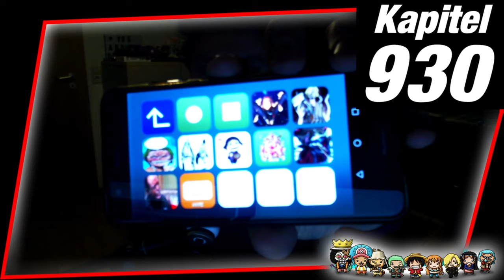BIG MOM VS. KAIDO | One Piece Kapitel 930 Review ☠ ONE PIECE KAPITEL REVIEW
Mein Review zu One Piece Kapitel 930

«ONE PIECE»
Eiichiro Oda
Shueisha, 1997

► Animo: FaceFaultTV

MEINE LIVESTREAMS

RECHTLICHES